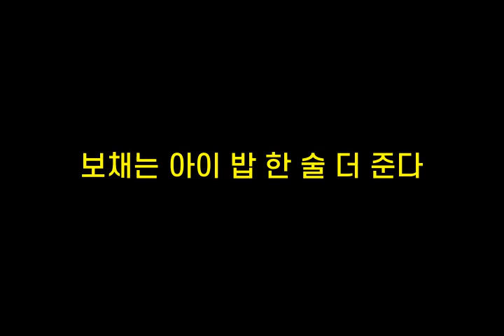기억력향상, 치매예방 초성퀴즈, 속담퀴즈 #301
1. ㄱ는ㅈㅇㅇㅇㅇㅇㄴㅈㄷㅇㄷ
 2. ㅂㄷ제ㅁㅎㅁㅇㄷ
 3. ㅂ채ㄴㅇㅇㅂㅎㅅㄷㅈㄷ
 4. ㄸㅂㄱㅂㄷㅈ맛ㅇㄴㄷ
 5. ㅁㄹ밭ㅇㅅㅂㄴㅊㄱ